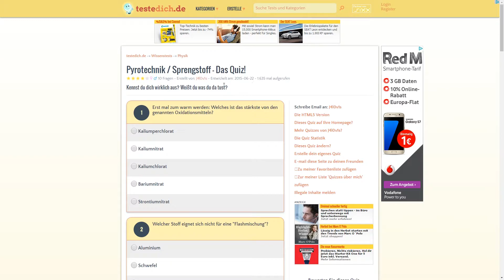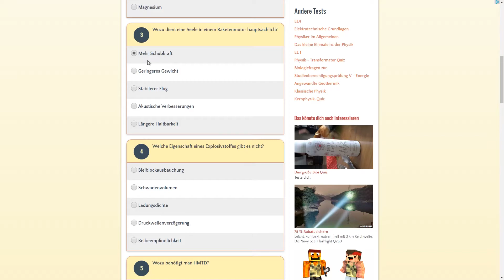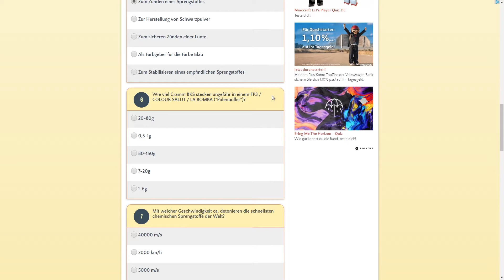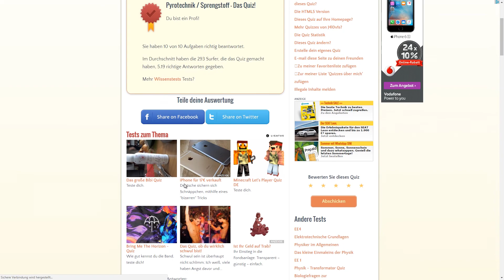ICH BIN EIN PROFI !!! [Full-HD/60p]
Ich hoffe Dir hat dieses Video gefallen wenn Ja dann zeig es mir doch bitte mit einer Positiven Bewertung ;-)

Du willst Info´s Rund um die Uhr erhalten dann besuche doch mal meine Facebook Seite

Mein "Gaming" Equipment besteht aus:
-Gaming-PC besteht aus:
Prozessor Kühler
-Aufnahme Equipment:
Feuerwerk-Videos: Nikon Coolpix L840
Gaming-Videos: mit NVidia Shadowplay
Gaming-Audio: aufgenommen mit Audacity

Hier gibt´s gute Unterhaltung einfach mal ein Abo hinterlassen !